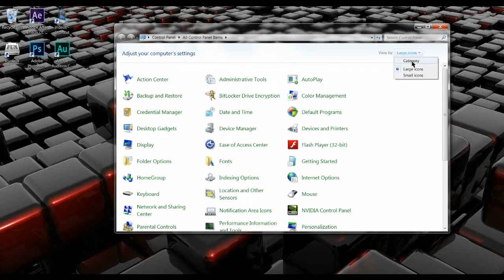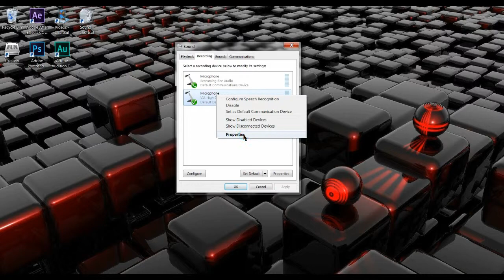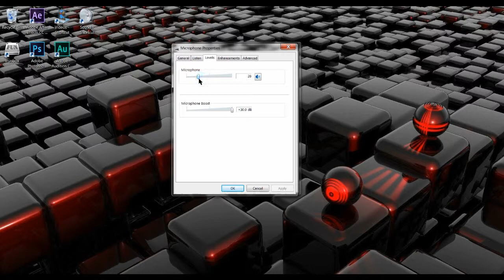fix noise on microphone 2015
how to remove hiss from your microphone 100% works